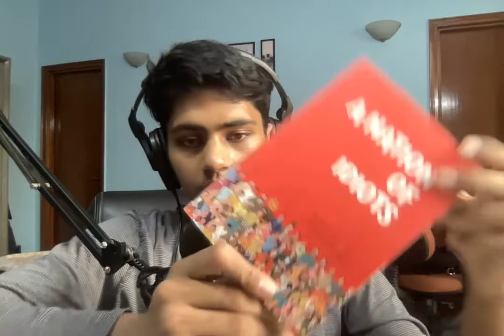A Nation of Idiots | Book review part 1 by Abeer Rao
Hello everyone, I am Abeer Rao, and today I will be reviewing A Nation of Idiots by Daksh Tyagi

Like Indian politics, listen to my weekly podcast about the same: anchor.fm/ipspodcast

If you enjoy this video, make sure to like the video and if you are new  and haven't done so already, subscribe to the channel to keep receiving book reviews and MUN videos.